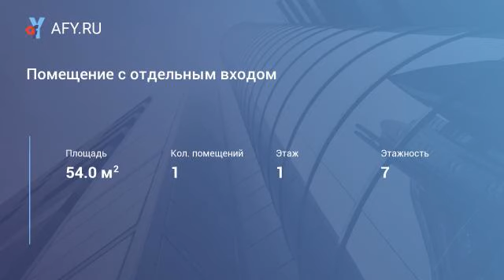Помещение с отдельным входом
Цена: 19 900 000 Руб.
Продам помещение свободного назначения площадью 54 кв.м на 1 этаже ЖК "life Ботанический сад", станция метро Ботанический сад в 400 метрах (5 минут пешком). Помещение расположено на внешней стороне дома, с высокой проходимостью и развитой инфраструктурой. Отдельный вход с улицы, панорамное остекление, под чистовую отделку. Дом заселен, активно развивается инфраструктура жилого комплекса, идеально подходит под открытие бизнеса (магазин, кафе, аптека, салон красоты, медицинский центр и др). 1 Собственник- физическое лицо, все документы на руках. Быстрый выход на сделку, оперативный показ: Москва, Лазоревый проезд д. 3.